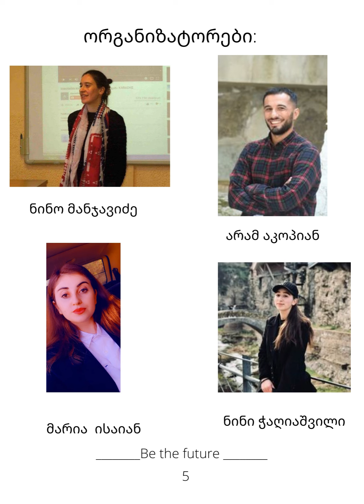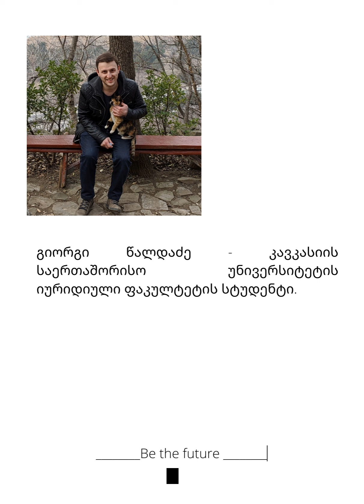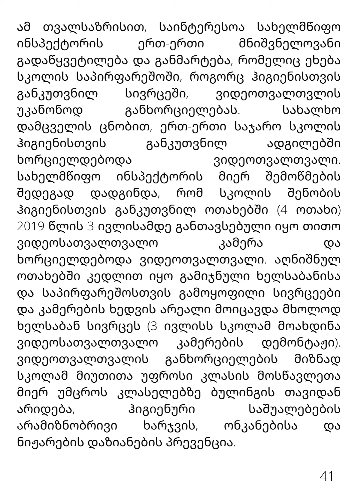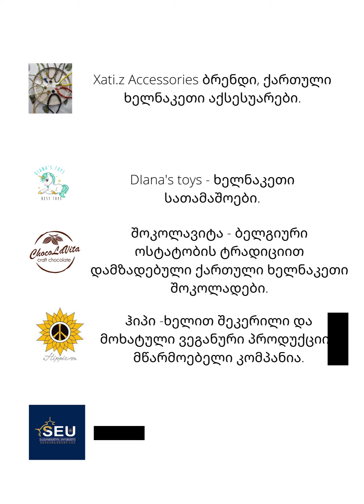ბავშვის უფლებათა კოდექსის სამართლებრივი შეფასება - (შეფასების ჟურნალი 2021)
2021 წლის 6-20 დეკემბერს ჩატარდა პროექტი ,, ბავშვის უფლებათა კოდექსის სამართლებრივიშეფასება". პროქტის
მიმდინარეობის ფარგლებში განხილულ იქნა ისეთი კატეგორიისსაკითხები, როგორიცაა ბავშვის საუკეთესო ინტერესი; მემკვიდრეობა; ბავშვის უფლებები;ოჯახის
გაძლიერების ინსტიტუტი თუ სხვა..
ხოლო
21
დეკემბერს, საქართველოს ეროვნულ უნივერსიტეტში გაიმართა
შემაჯამებელიშეხვედრა.
შეხვედრაზე განხილულ იქნა პროექტის მნიშვნელობისა და საჭიროების საკითხები.
შერჩეულმა მონაწილეებმა წარადგინეს საკონფერენციო ნაშრომები.
პროექტის პარტნიორები გახლდათ:
Hippie • ჰიპი
Choco La-Vita
Diana's Toys - ხელნაკეთი სათამაშოები
Xati.Z Accessories
პროექტის საორგანიზაციო გუნდი:
მენეჯერი - თამარ ლომიძე
ორგანიზატორები:
ნინო მანჯავიძე
ნინო ჭაღიაშვილი
მარია ისაიანი
არამ აკოპიანი
პროექტის მომხსენებლები იყვნენ:
მიხეილ ხურციძე
და
მარიამ აბულაძე
ვიმედოვნებთ რომ ეს პროექტი იქნება ნაყოფიერი პირთა ცნობიერების
ამაღლების ნაწილში ბავშვის უფლებების მიმართულებით.
აიესაი სამომავლოდ აუცილებლად განაგრძობს ამ თემატიკას და ხელს
შეუწყობს იმ რეალობის გაუმჯობესებას, რომელიც დღს არსებობს ბავშვის
უფლებათა კუთხით.